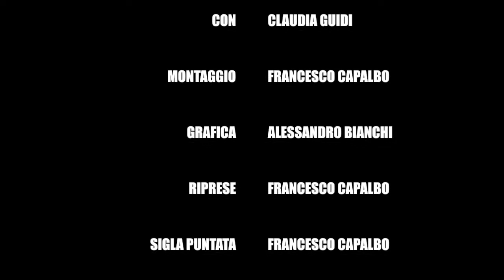Leonardo Bianchi 50sdB #9 Imitazione Mara Venier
50 SFUMATURE DI BIANCHI
Sesta puntata.